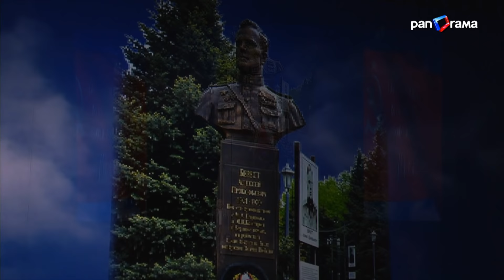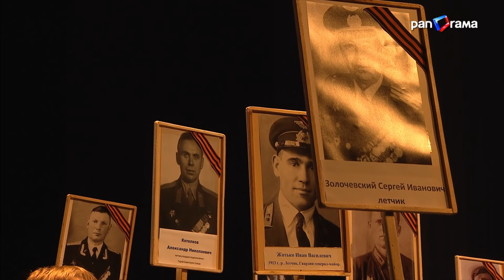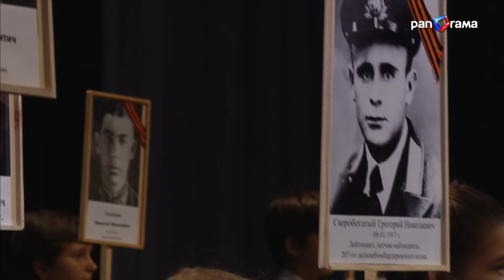Праздничный концерт, посвященный 70-летию Победы в Великой Отечественной войне